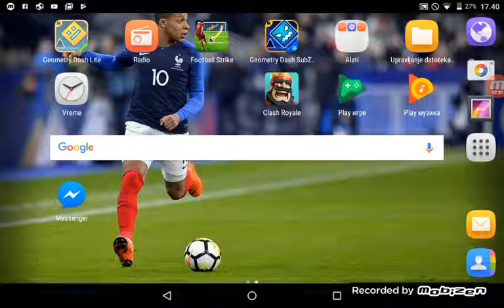Igram geometry dash subzero po prvi put #1